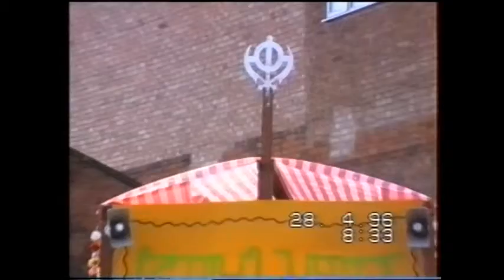1996.04 (part 1) Vaisakhi Nagar Keertan Leicester UK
The clip shows Vaisakhi Nagar Keertan that started at Guru Nanak Gurdwara and concluded at Guru Tegh Bahadur Gurdwara at 106 East park Road Leicester